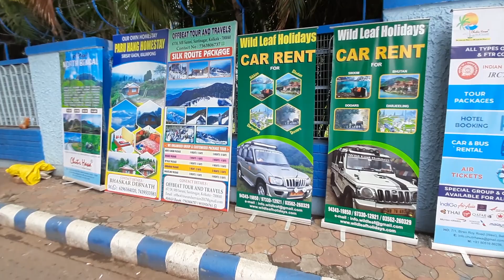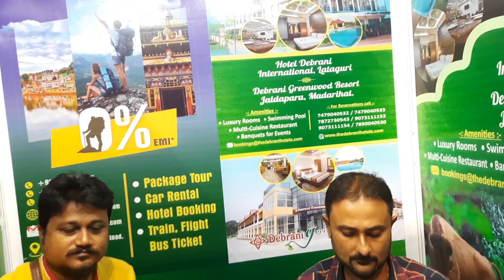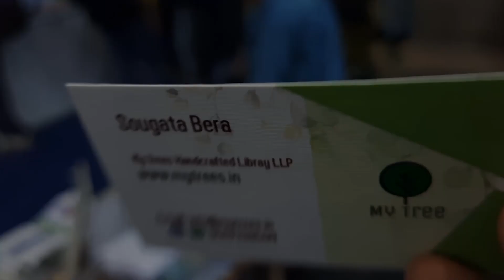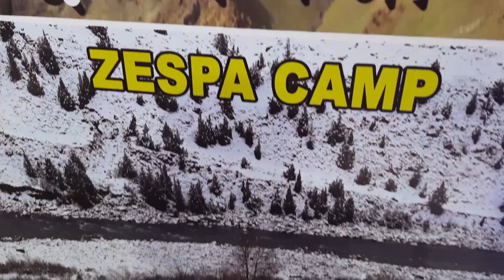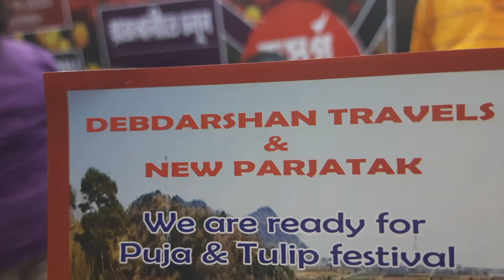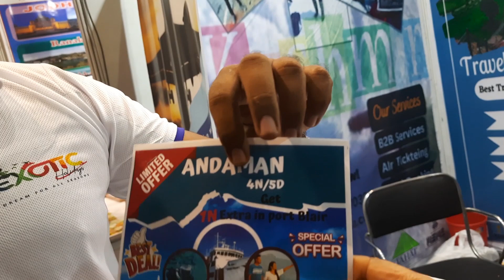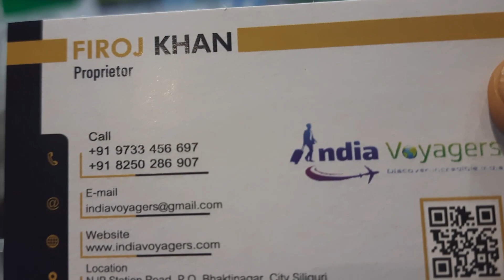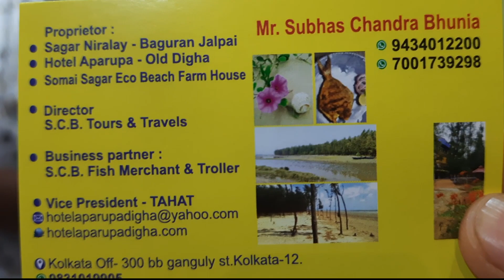Bengal Travel Mart 2023 | BTM | Part - 2 | Information of Travel Loan - 0% EMI | Parjaton Mela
The Bengal Travel Mart Kolkata is a premier travel event that connects decision-makers, executives, and travelers. It fosters a healthy environment for global business and provides opportunities for networking, negotiation, and conducting business. Visitors  enjoyed an unforgettable experience and interact with customers and professionals. It was held at Khudiram Anushilan Kendra Kolkata.